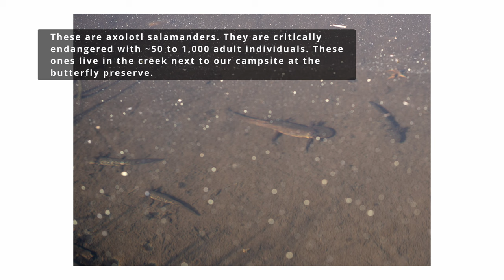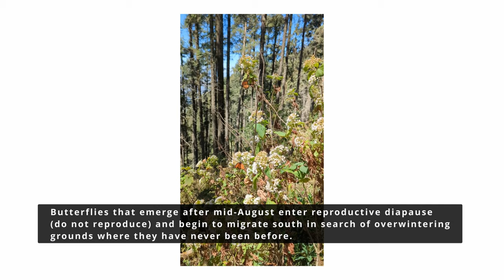Nature Camping in Mexico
Finally we get to explore some of Mexico's more natural spaces while we spend several days camping in the mountains and woods. We visit the well-known monarch butterfly preserve in Michoacán and enjoy living at a slower pace for a little while.